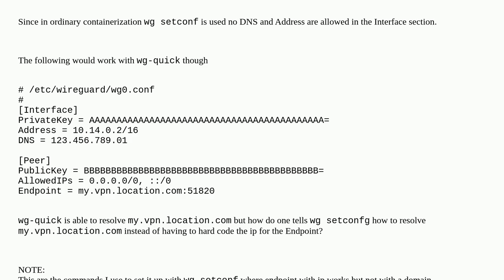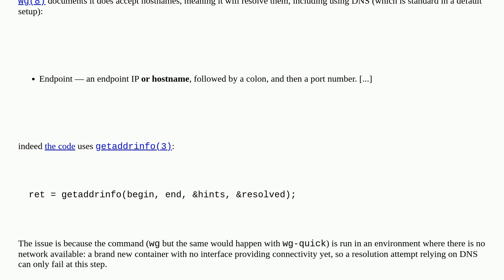how to add a dns ro resolve wireguard endpoint when using wg setconfg instead of wg-quick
A special thanks goes out to the awesome community

  vpn domain-name-system wireguard